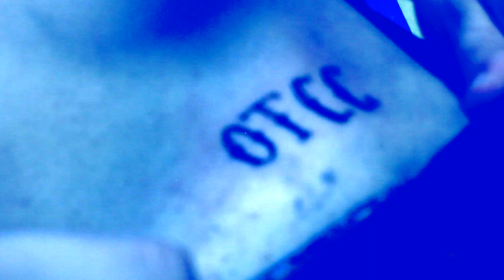Qmaine (OTCG) - GAME FUCKED UP PLUS VLOG CHILIBOWL(OTCG) CODSTER(OTCG)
Cody gets a bitch tatted with the OTCG logo,Chilibowl Spits a freestyle, and Qmaine(OTCG) Previews his Track " Game Fucked Up"
DOPESAUCE MIXTAPE DROPPING OCTOBER 1st 2k13

AustinHipHopreview.com for all the newest OTCG music and money making opps